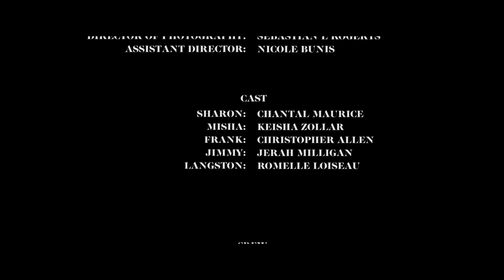The 6th Degree Episode 04 - Sharon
Sharon’s family finds out about the problems she’s facing at work.

Written & Directed by Lyandre Pierre
Produced by Lyandre Pierre and Gabe Dreyer
Cinematography by Sebastian Lasaosa Rogers
Original Music by Keanan Wilson
Sound Design by Juan Campos (Racket Sound)

Cast:
Chantal Maurice
Christopher Allen
Romelle Loiseau
Jerah Milligan
Keisha Zollar

Emily King - Aya

Assistant Director - Nicole Bunis
2nd Ad - Darian Jobity
1st AC - Josh Powell
Sound Mixer - Brian Joseph
Editor - Ralph Wolfgang
Colorist - Jordan Mena
Hair & Make-up - Cassandra Fernandez
Music Supervisor - David White